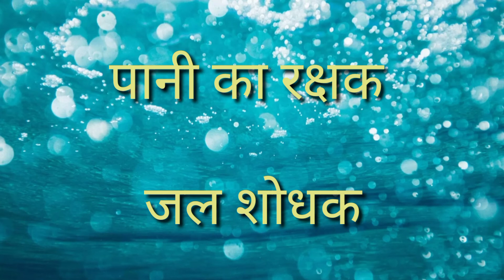aquaguard| aquaguard water purifier |meaning in hindi.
aquaguard  is a brand name of a water purifier. alot of people do not know the real meaning of  word aquaguard , by watching this video you will be able to understand hindi meaning of word aquaguard.